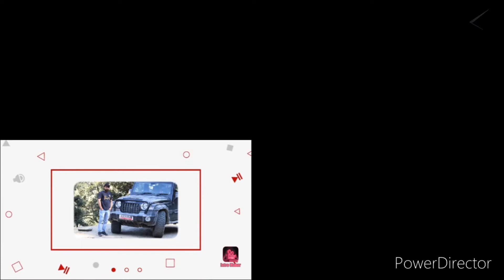..........?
Thar 2020 vs tractor  video link
Our next video will be on thar offroading
Wait and watch
Abki bar jbrdast video aane vali h bhai😎